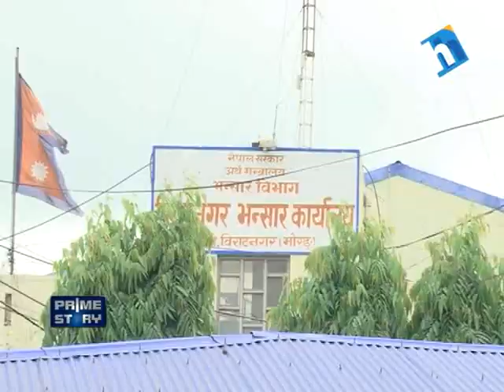Prime Story 12 Bhadra 2072 (Part 1)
बन्दकर्ताकाे बर्बर प्रहार विद्यार्थी र विद्यालय माथि । बन्ध्याकरण गराैँ बन्दकाे । देशकाे दर्दनाक स्थिति यहाँ हेर्नुहाेस् ।